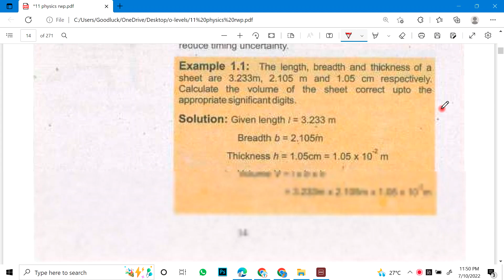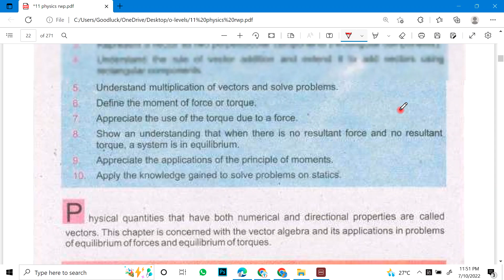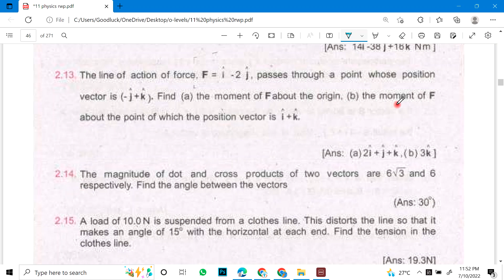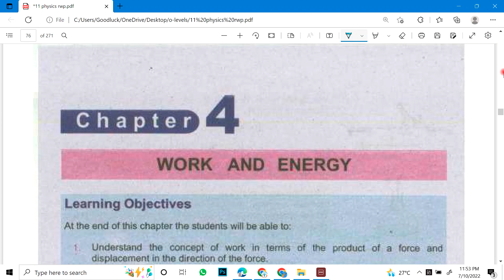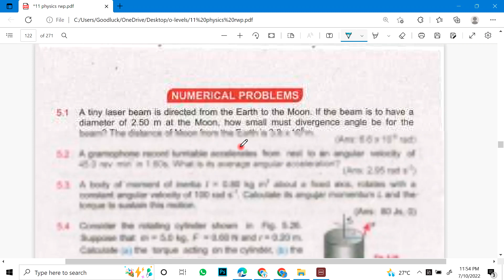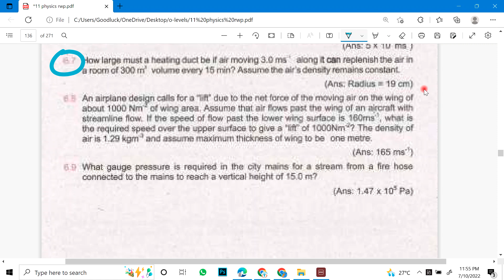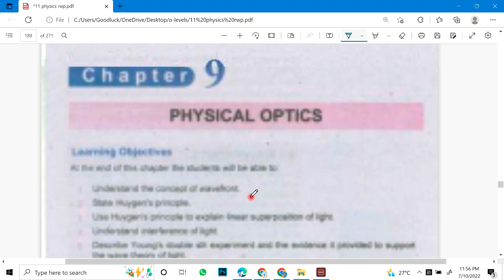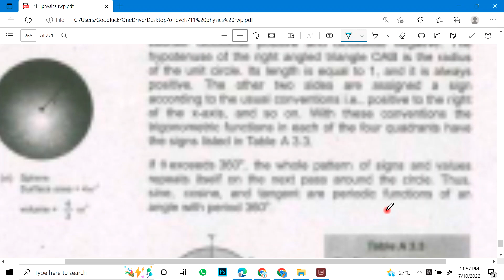1st Year Physics Important Numericals | 11 Class Physics Guess Paper Numerical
1st-year physics important short questions
1st year physics important long questions 2022,
Physics class 11 guess paper 2022,
1st year Physics guess paper 2022,
1st year Physics important questions 2022,
Physics class 11 paper scheme 2022,
Physics pairing scheme 2022 class 11,
1st year Physics pairing scheme 2022,
1st year Physics paper pattern 2022,
1st year Physics important questions 2022,
11 class Physics guess paper 2022
11 class guess paper 2022 Physics,
11 class Physics guess 2022,
Physics guess paper 2022 class 11,
1st-year Physics important questions 2022,
1st-year Physics important long questions 2022,
1st-year Physics pairing scheme 2022,
1st year Physics paper scheme 2022,
1st year Physics scheme 2022,
11th class Physics guess paper 2022,
Physics guess paper class 11,
inter part 1 Physics guess paper 2022,
1st year Physics guess paper 2022,
guess paper of biology class 11 2022,
11 class biology Physics paper 2022,
first-year Physics guess paper 2022,
Physics guess paper 2022 class 11 smart syllabus,
Physics 1st year guess paper 2022,
1st year guess 2022 Physics,
scheme of physics class 11 2022,